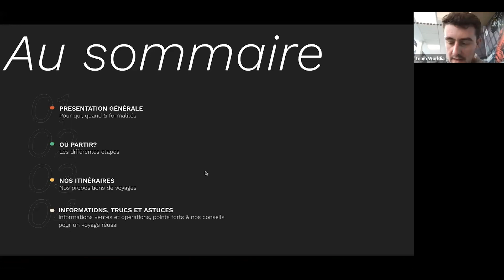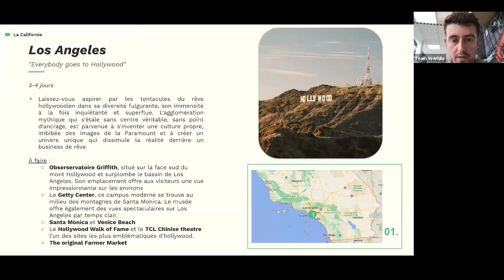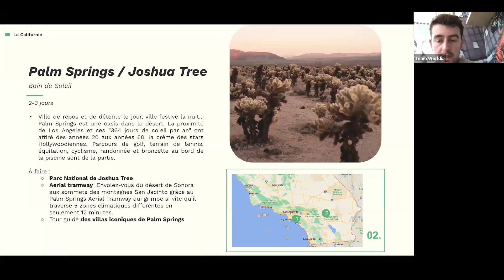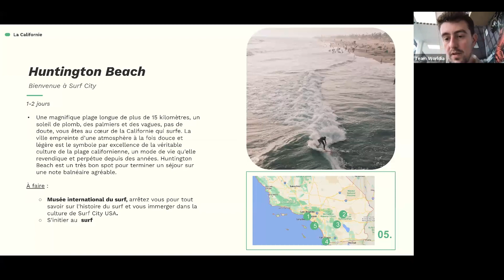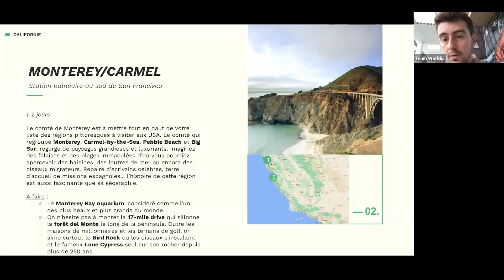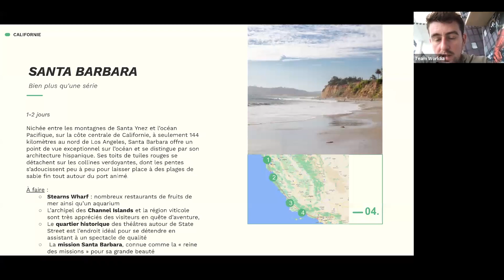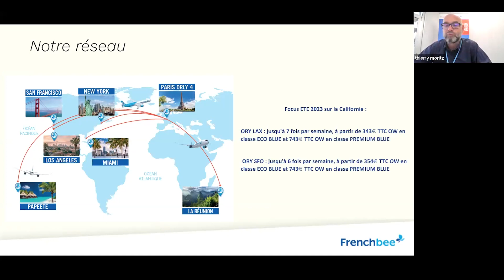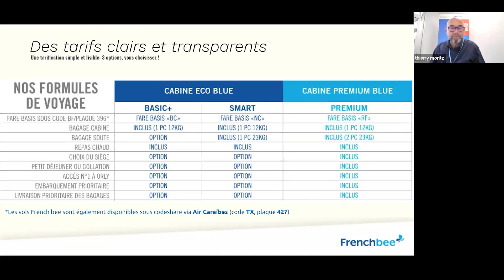[FR] Les Mardis Destis de Worldia - Californie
California dreaming ? Notre chef de produit spécialiste Kevin vous guide à travers les villes emblématiques, les plages dorées et les parcs nationaux époustouflants de la merveilleuse Californie.

Tous les Mardis à 11h00, Worldia vous propose ses formations 100% destinations. Si vous n'avez pas pu y participer, retrouvez désormais le replay en ligne !
Worldia c’est des voyages 100% à la carte pour une expérience unique et inoubliable !